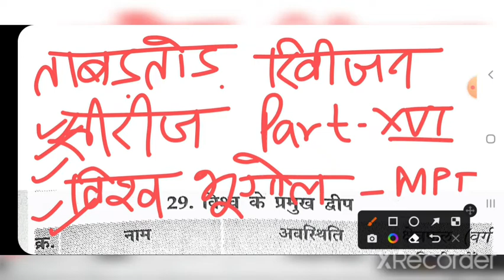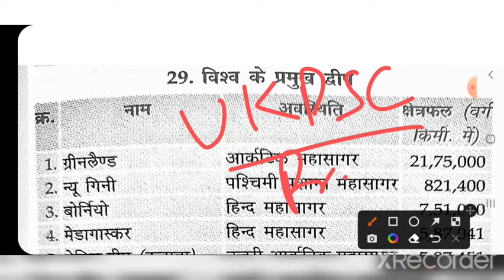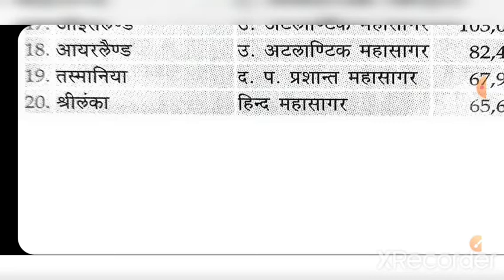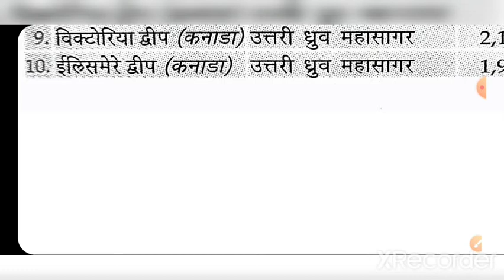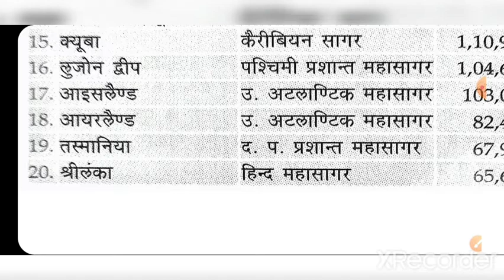Part-XVI uppcs 2022